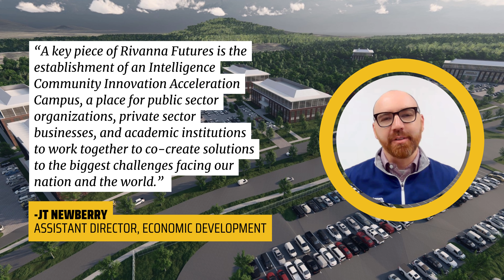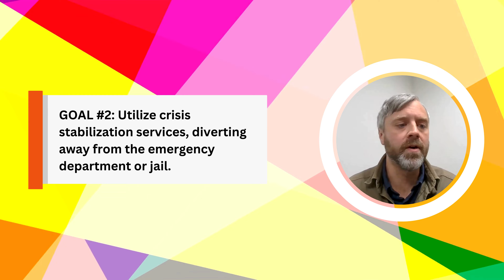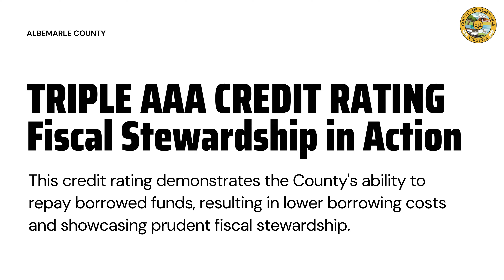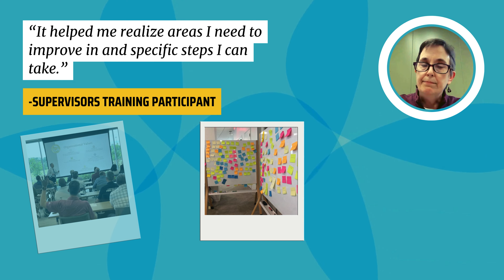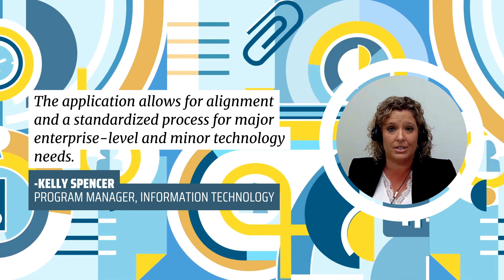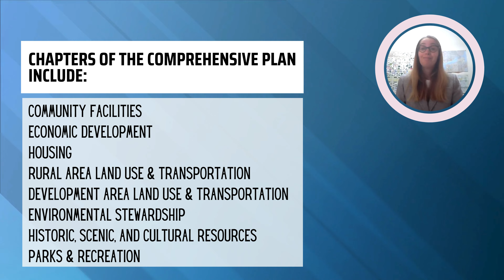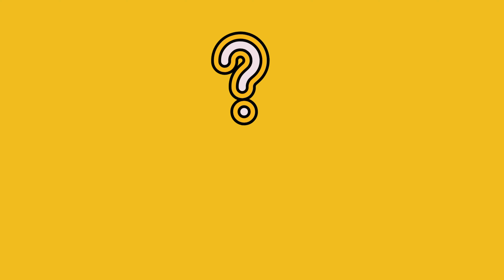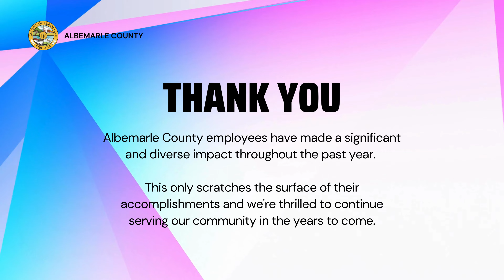Albemarle County's 2023 Year in Review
Examples of Albemarle County employees implementing the mission in 2023.